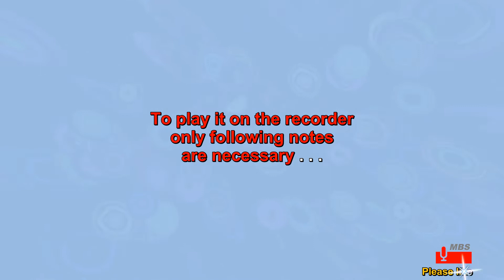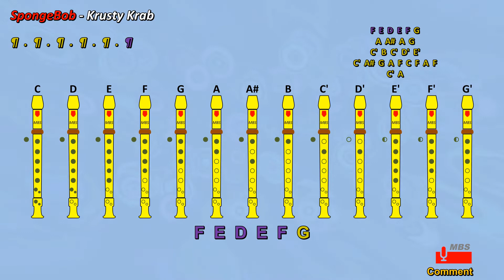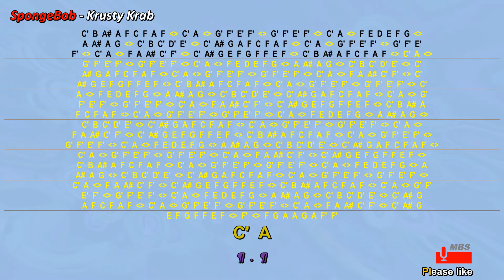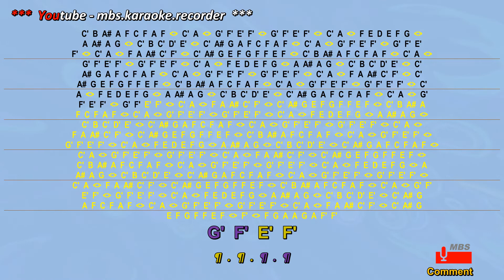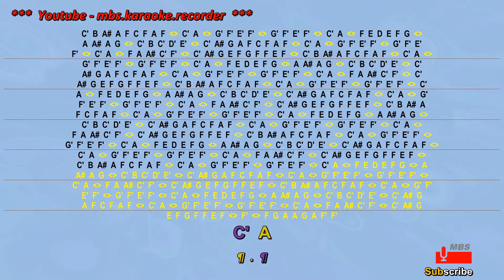Krusty Krab Recorder Notes Tutorial / SpongeBob